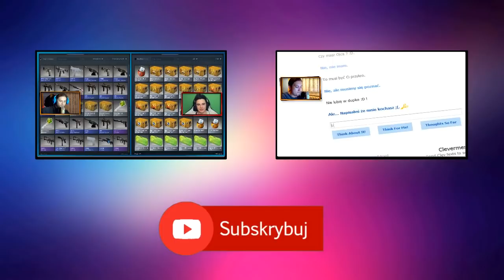CO ZROBIĆ, ŻEBY FNAF NIE BYŁ STRASZNY ?!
■═■═■═■═■═■═■  ROZWIŃ OPIS MISZCZU  ■═■═■═■═■═■═■

■ 20.000 ŁAPEK ZA FNAFO MONTAŻ DLA WASZEGO MISZCZA !! ■

■ Muzyka użyta w filmie :
➡ Wiele utworów pięknych i brzydkich
➡ Karol - Fajw Dejs With Your mam